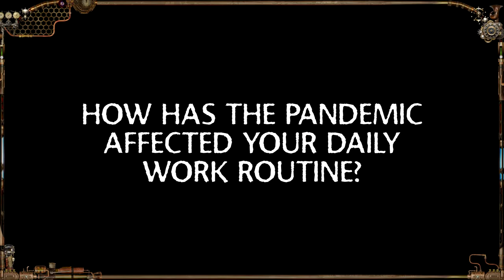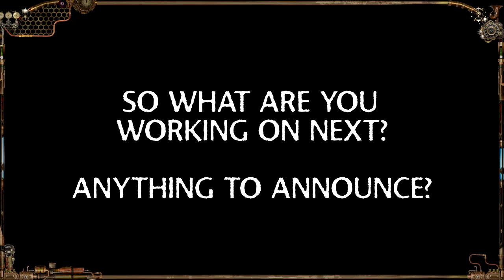ASTER OF PAN - Merwan Interview 01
Author/Artist Merwan talks about his latest graphic novel ASTER OF PAN, currently running on Kickstarter.